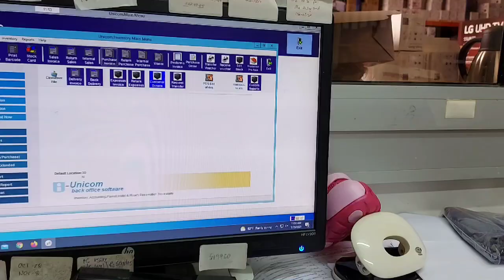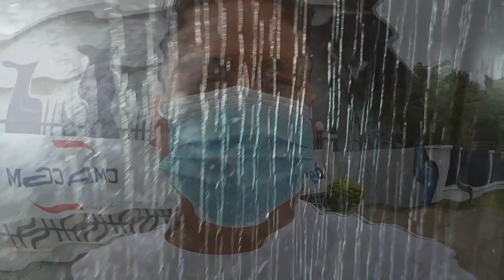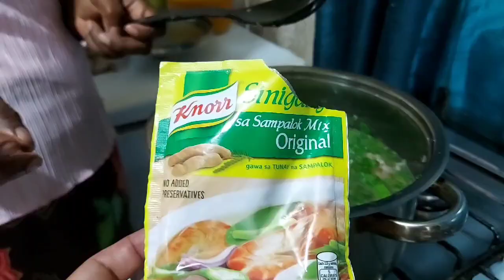Importante na may tanim silang malunggay sa bahay...para sa nutrition ng mga africano